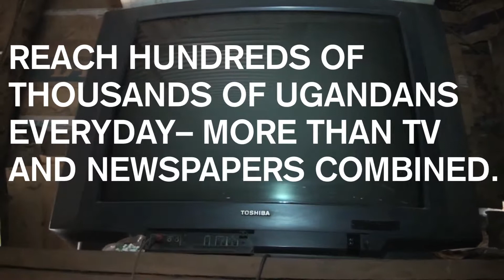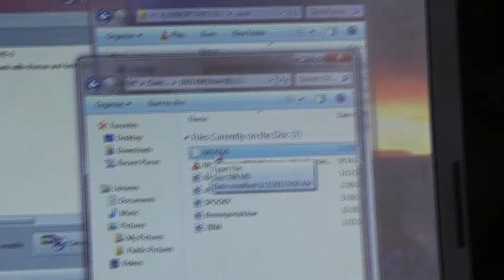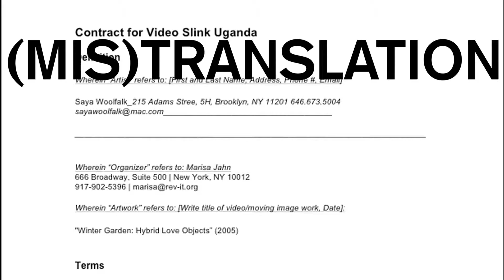Video Slink - Project Overview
Experimental Films Bootlegged onto Pirated DVDs
Initiated by artist Marisa Morán Jahn with media ethnographer Paul Falzone, Video Slink Uganda is a Creative Capital-supported project that involves translating and burning — "slinking"— experimental art by Ugandan and US diasporan artists onto bootleg DVDs, seen by millions of viewers as previews to the main film, and circulated throughout Uganda's bootleg cinemas. Featuring: VJ Junior, VJ Emmie, and VJ Jingo adapting/translating/re-interpreting the works of artists of the African diaspora: Paul D. Miller a.k.a. Dj Spooky, Rashaad Newsome with Kenya Robinson, Akosua Adoma Owusu, Kamau Patton, Zina Saro-Wiwa, Hank Willis Thomas/Terence Nance, and Saya Woolfalk.